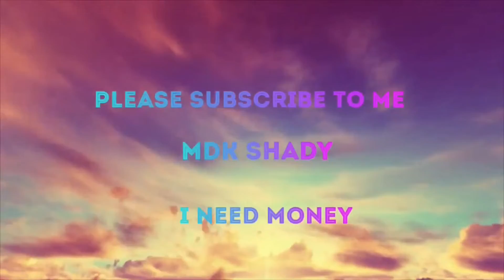Beyblade Burst Battle: Xeno Xcalius X2 VS Raging Roktavor R2